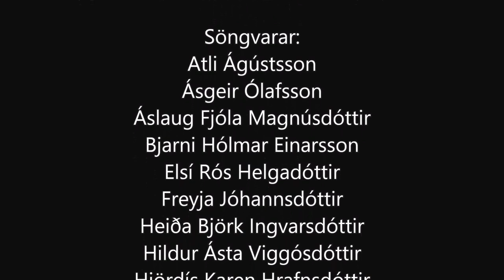Rokkkór Íslands - Íslensk kona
Rokkkór Íslands flytur lagið "Íslensk kona".

Höfundur: Áslaug Helga Hálfdánardóttir
Útsetning: Matthías V. Baldursson

Upptökur fóru fram í M-music hljóðverinu 18.maí 2015

Söngvarar:
Atli Ágústsson
Ásgeir Ólafsson
Áslaug Fjóla Magnúsdóttir
Bjarni Hólmar Einarsson
Elsí Rós Helgadóttir
Freyja Jóhannsdóttir
Heiða Björk Ingvarsdóttir
Hildur Ásta Viggósdóttir
Hjördís Karen Hrafnsdóttir
Íris Kristinsdóttir
Íris Eik Ólafsdóttir
Katrín Hildur Jónasdóttir
Kristjana Þórey Ólafsdóttir
Sigurður Ingimarsson
Snorri Karl Pálsson
S Árni Ingimarsson
Telma Ágústsdóttir

Stjórnandi:
Matthías V. Baldursson (Matti sax)

Hljóðfæraleikarar:
Sigurgeir Sigmundsson - gítarar
Ingólfur Magnússon - bassi
Þorbergur Ólafsson - trommur
Matthías V. Baldursson - orgel

Upptökur og hljóðblöndun:
Þröstur Jóhannsson